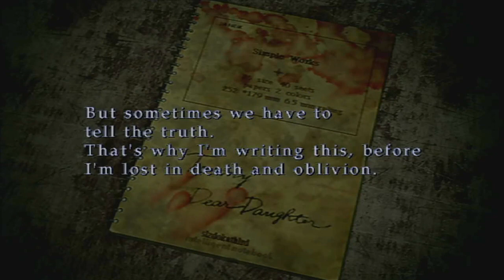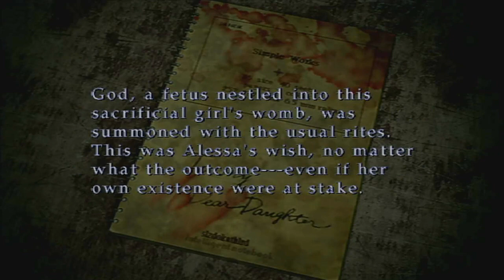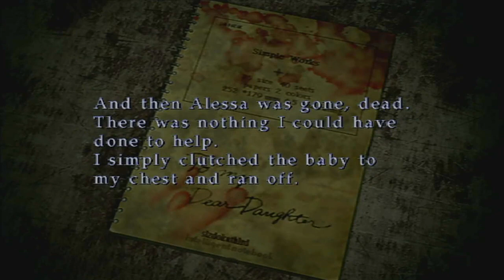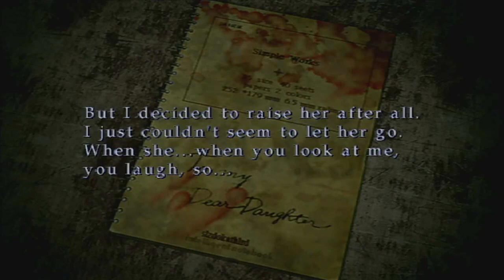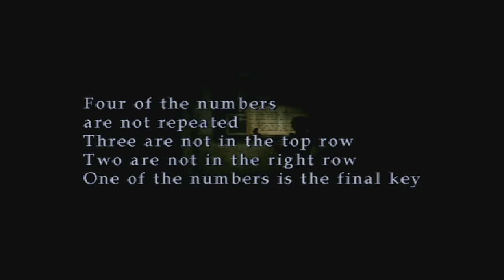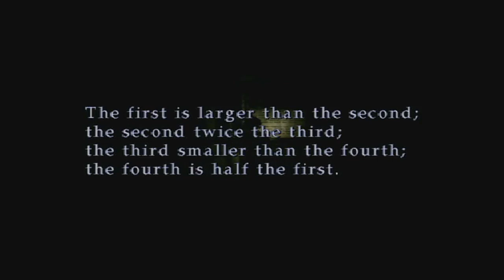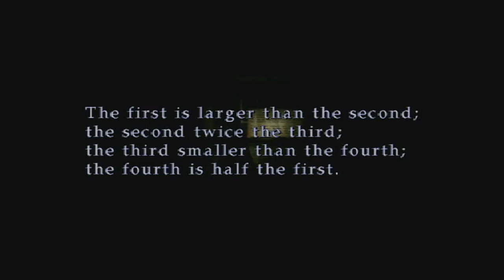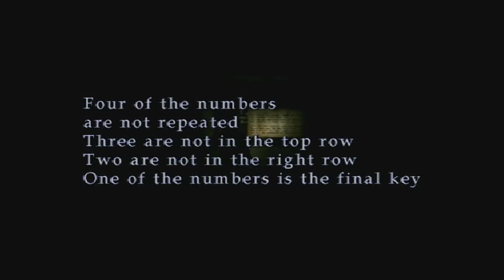(Blind) Let's Survive - Silent Hill 3 - Part 14 - An Uncomfortable Search Of The Hospital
Part 14 of the Let's Survive Silent Hill 3 has me searching Brookhaven Hospital, a location that I didn't enjoy in either of the previous games, and one that I don't enjoy here thanks to the added wrinkle of some wacko who has journals written about Heather like a stalker.